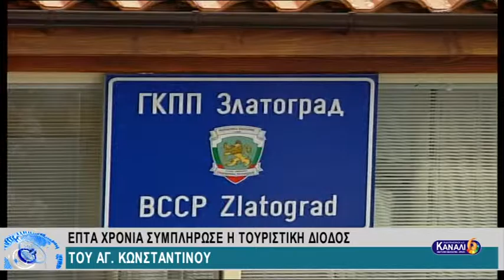ΕΠΤΑ ΧΡΟΝΙΑ ΣΥΜΠΛΗΡΩΣΕ Η ΤΟΥΡΙΣΤΙΚΗ ΔΙΟΔΟΣ ΤΟΥ ΑΓ. ΚΩΝΣΤΑΝΤΙΝΟΥ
ΕΠΤΑ ΧΡΟΝΙΑ ΣΥΜΠΛΗΡΩΣΕ Η ΤΟΥΡΙΣΤΙΚΗ ΔΙΟΔΟΣ ΤΟΥ ΑΓ. ΚΩΝΣΤΑΝΤΙΝΟΥ 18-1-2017